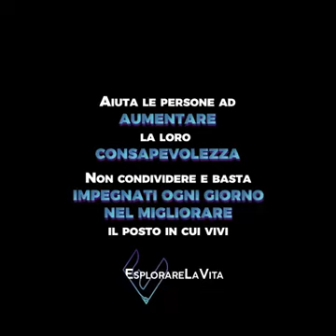Cambiamenti climatici: TRICHECHI COSTRETTI A SCALARE LE ROCCE